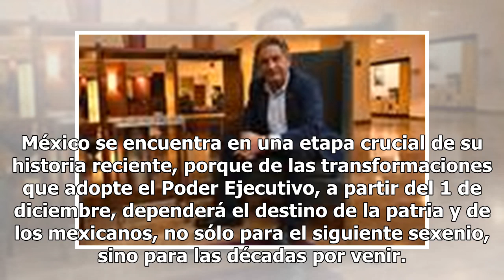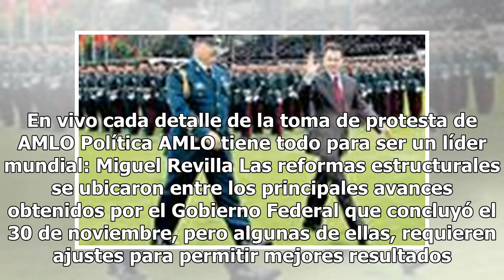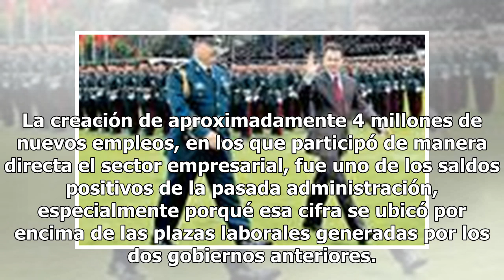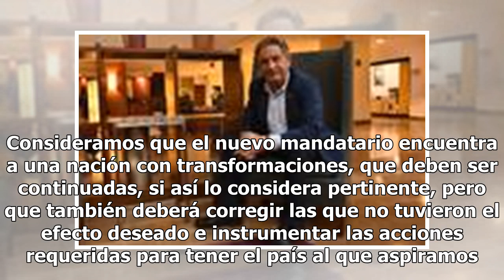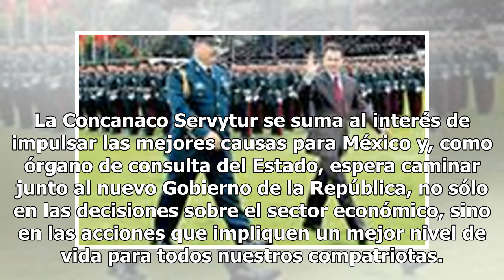Certidumbre en el nuevo Gobierno federal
México se encuentra en una etapa crucial de su historia reciente, porque de las transformaciones que adopte el Poder Ejecutivo, a partir del 1 de diciembre, dependerá el destino de la patria y de los mexicanos, no sólo para el siguiente sexenio, sino para las décadas por venir. Es urgente impulsar c...